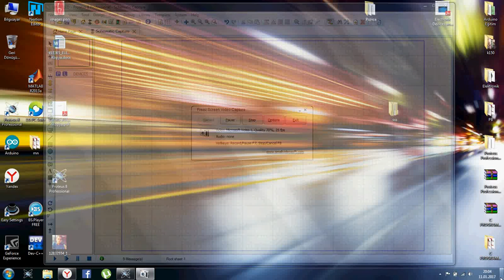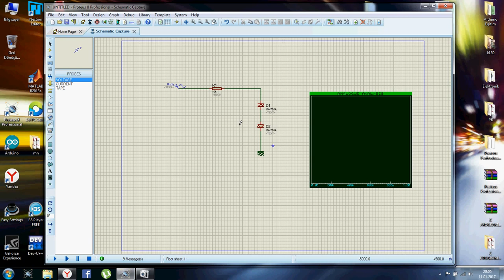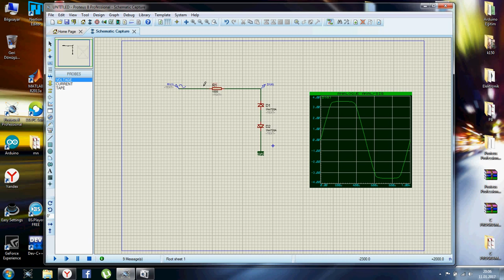Zener Diyot ile Kare Dalga